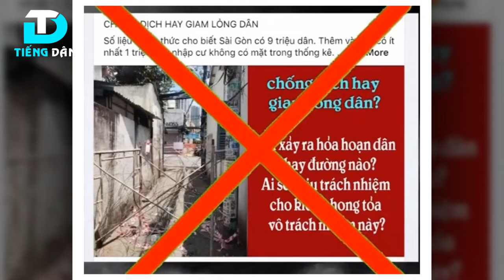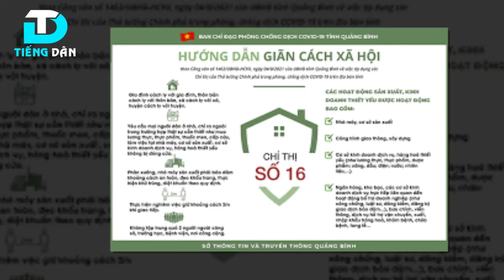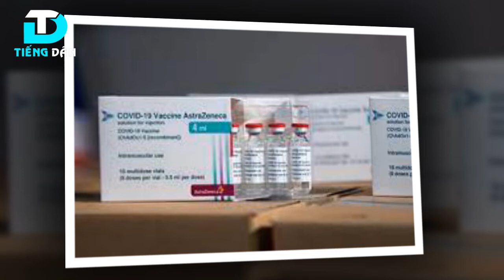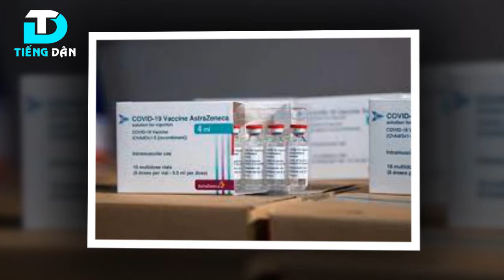"Dân chủ" "Nhân quyền" thì có quyền được tung tin giả ?